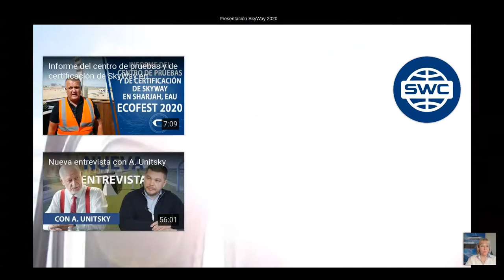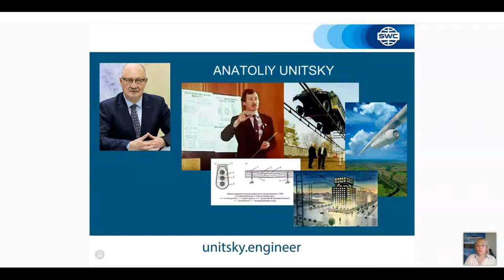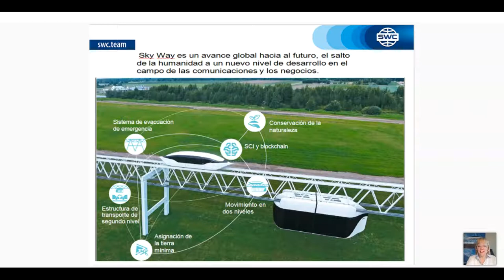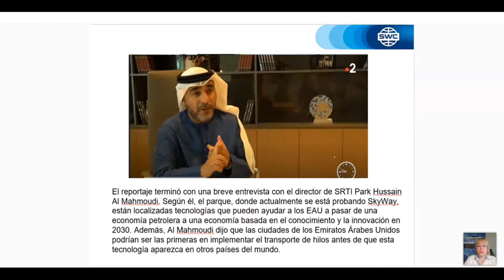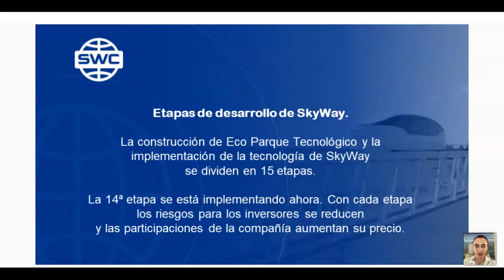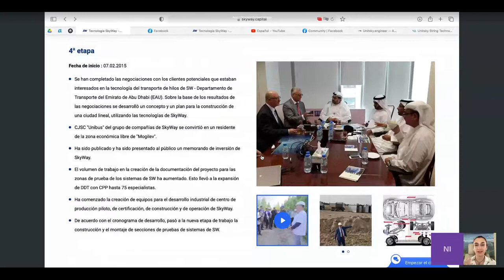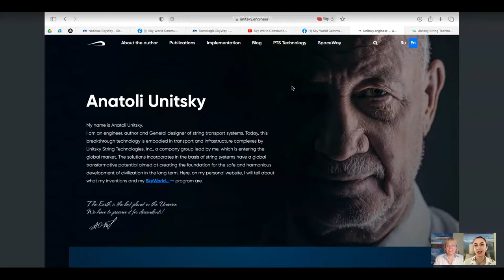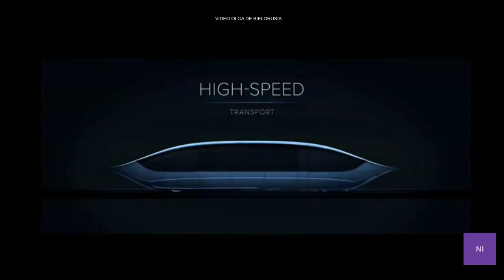Presentación de tecnología. Representado por: Natalia Ivanova. (27.05.2021)